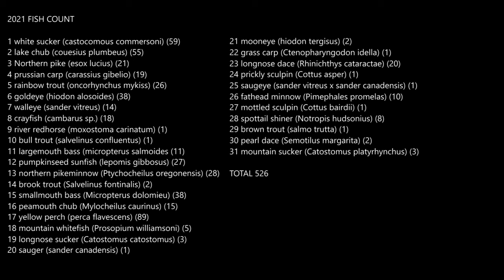Fishing Chronicles BC: Fall Perch Fishing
Today we went fishing in the pend oreille river past the seven mile dam fishing for some yellow perch and smallmouth bass. see you tomorrow. hope you like the video.